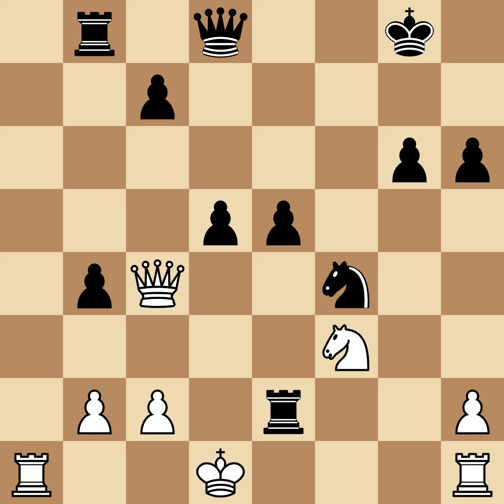Bird, Henry Edward vs Mackenzie, George Henry | Paris, 1878, 0-1